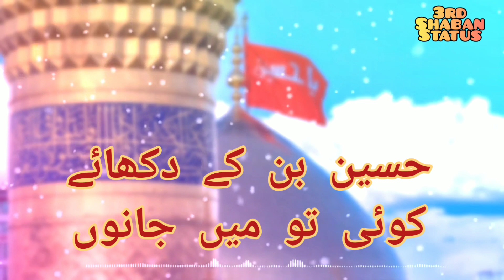3rd Shaban Status 2021 Willadat e Imam Hussain ع | WhatsApp Status Video || New Manqabat Status 2021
Recited by Syed Taha Mehdi
Na Pochiye k Kya Hussain Hen

3rd Shaban Status 2021 Willadat e Imam Hussain ع | WhatsApp Status Video || New Manqabat Status 2021

Thanks & Regards
Jazakallah Khair ❤
VOH Records

Qawali 2021
3rd Shaban Imam Hussain a.s Manqabat 2021
Manqabat status 2021
Imam Hussain Status 2021
3rd Shaban Manqabat Status 2021